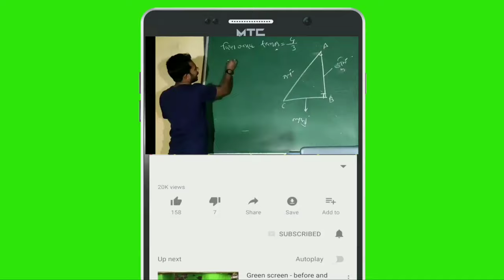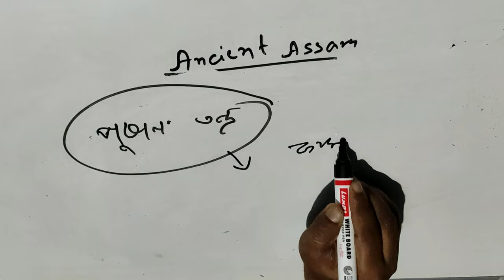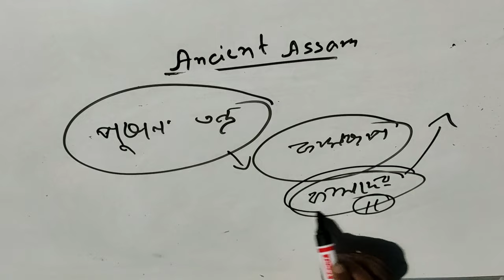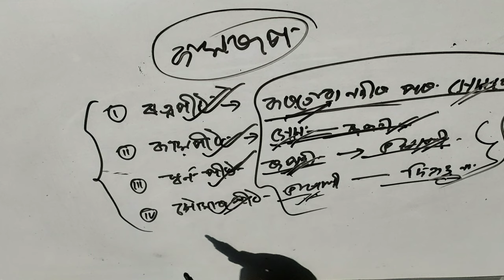Assam History | Ancient Assam| Class- 01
Assam History, Ancient Assam, PRAGJOTISPUR